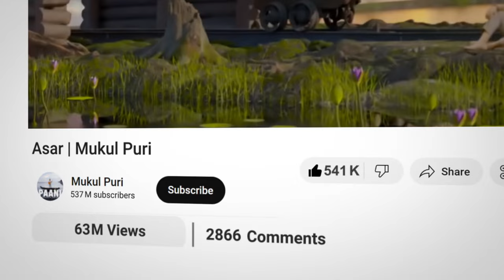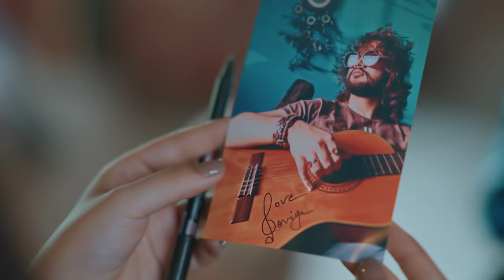ASAR | Mukul Puri | Official Music Video | Bollywood Romantic Song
ASAR is a heartfelt and tender romantic song that captures the essence of love and enchantment. It intertwines the delicate melodies of a soft acoustic guitar with the sweet and soothing vocals by Mukull Puri.

Video Credits:
Song : ASAR by Mukul Puri
Director : Rahib Siddiqui
Producer : Sonamm Sharmaa
Cinematographer : Mayank Tripathi
2nd Unit DOP&Drone: Parvez Ahmed
Executive Producer: Abhishek Sharma
Editor : Rocchak Ahuja
Featuring : Mukul Puri| Samyak Shringirishi| Alisha| Monika | Seema Nautiyal| Saawali | Saloni
Graphics: Biswajeet Panda
DI Artist : Sonu
Makeup|Hair : Preeti Negi & Shiya Sharma
CameraVendor : HSVideo
Location : Dehradoon| Shigally Hill International|
Slake Cafe Dehradoon
Special thanks : Dr Promila Sharma

Audio Credits :
Song : Asar
Music Composer| Singer : Mukul Puri
Lyricist: Harshvardhan Tyagi
Music Arranger: Buddhaditya Mukherjee
Guitars| Live Arrangement : Shomu Seal
Recordist: Pranjal( Neo sound studio)
Mix&Mastered : A.Manivannan
Audio Distribution: Movement Creations LLP

Thank You Mentors: Sucheta Bhattacharjee and Ashley Rebello

Thank You Family :
Manikala|Mohinder|Rajshree|Sarita|KBSharma
Pushpa|G.R Nautiyal|
Shibani|Jayesh|Radhika|Shubho Shekhar|Harneet|